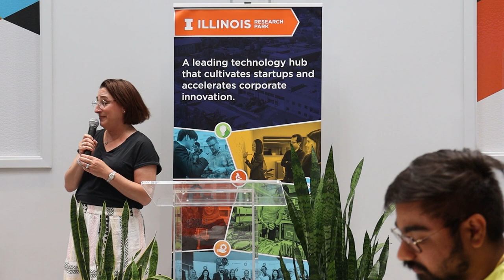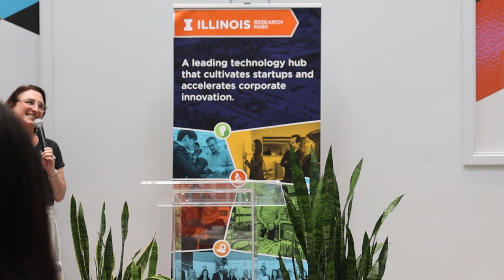Professional Development Series: Building Your Personal Brand with LinkedIn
On Tuesday, June 6, Jarai Carter visited the EnterpriseWorks Atrium to present her workshop "Building Your Personal Brand on LinkedIn" as a part of our ongoing Professional Development Series.